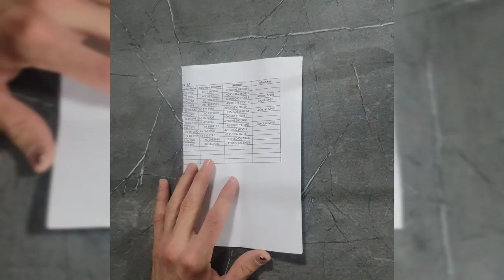making samalot spamalot flies far 👍👍👍